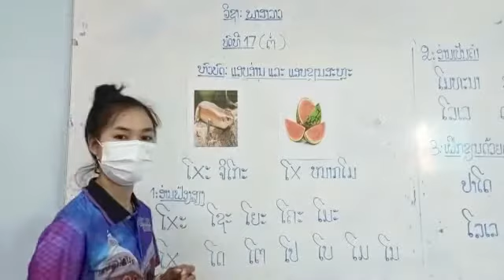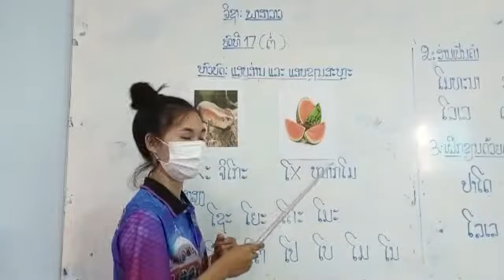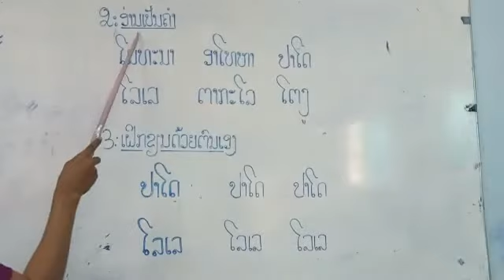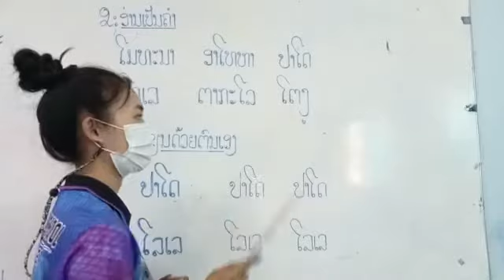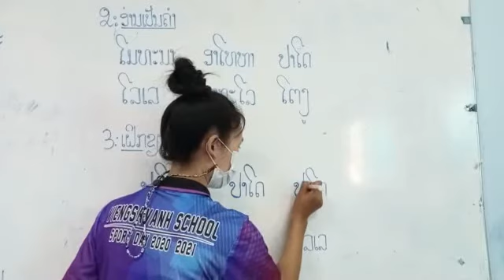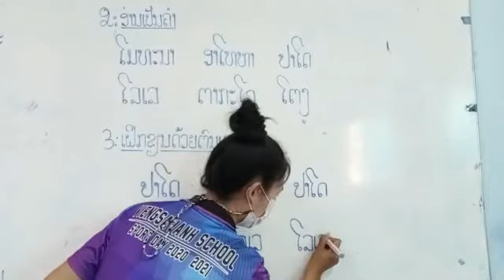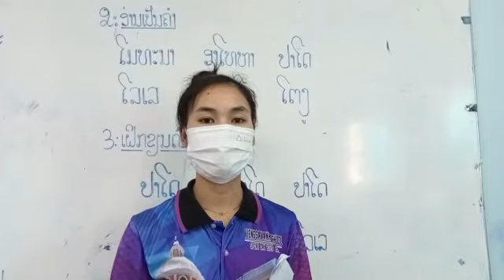ພາສາລາວ ປ ກຽມ ບົດທີ17 (ຕໍ່) 29/10/21